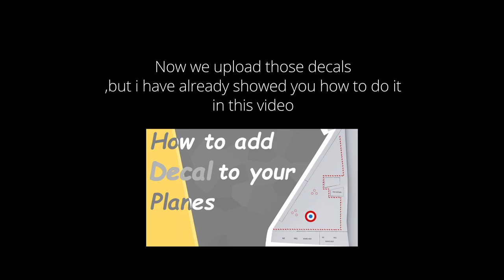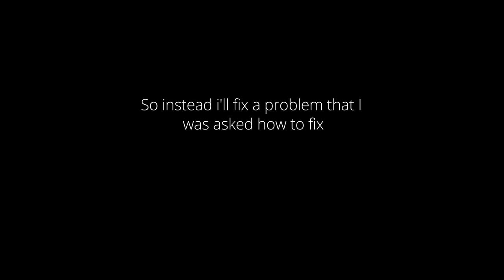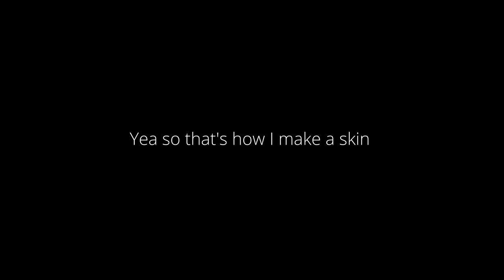Making a Skin | Neo Warfare X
In this video i'll make a skin. Yes that's it

0:00 start of video
0:21 Reference images
0:52 le fix
1:22 Skin time
2:20 Finished Skin
2:38 End of Video

Programs used:
OBS Studio
DaVinci Resolve
Paint.net